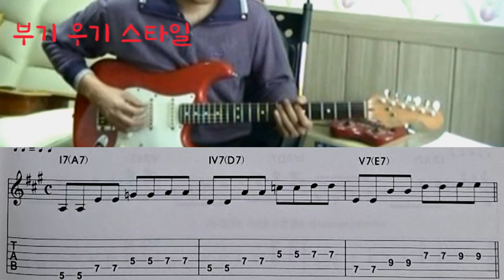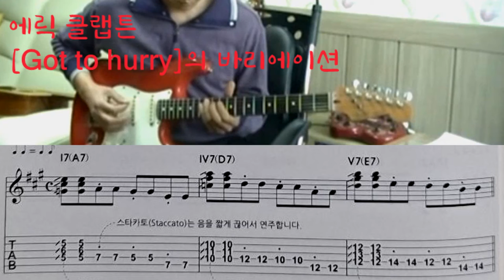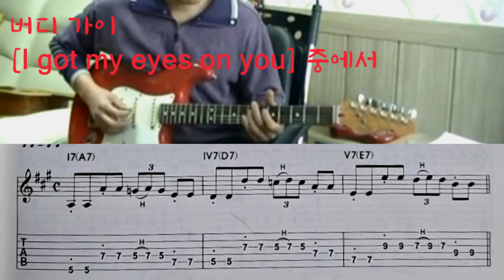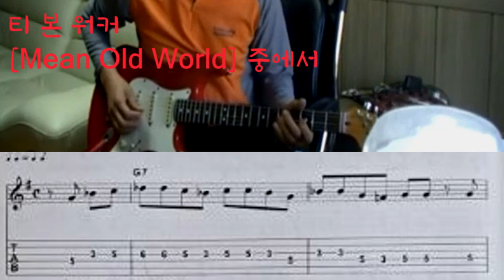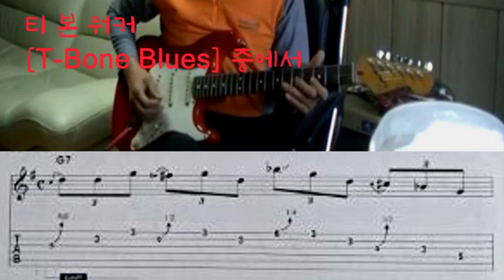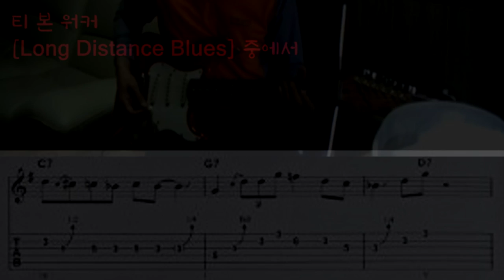[일렉기타 배우기 No.7]블루스 릭 Lick 모음_1탄/Blues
다양한 블루스 릭Lick(=짧은 프레이즈=연주 스타일) 들을 익혀 보아요~^^

출처 : 블루스 기타 릭 앤 솔로
저자 : 주승훈

+홈페이지에 방문하시면 레슨 과목&시간, 커리큘럼, 비용 등 자세히 안내 되어 있습니다.